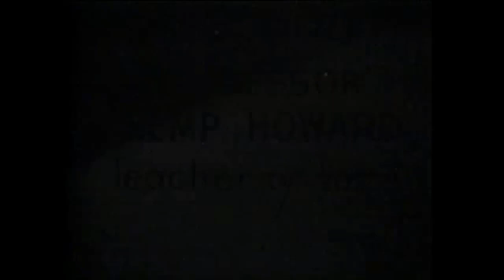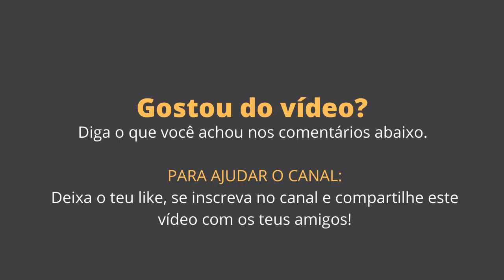Noivo Sem Noiva | Brideless Groom || Cinema Antigo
Seja bem-vindo (a) ao Canal "Polytheama"!

Brideless Groom (1947)
17min | Curta, Comédia, Romance | 11 de setembro de 1947 (EUA)

Sinopse: Para herdar uma fortuna, o professor de voz Shemp deve se casar antes das seis horas, mas nenhuma garota aceitará sua proposta. Finalmente, uma de suas alunas repulsivas concorda em se casar com ele, bem na hora certa. Quando o resto das noivas em potencial ouvem sobre a herança, elas aparecem na cerimônia e segue-se uma cerimônia gratuita para todos. Shemp se casa antes do prazo, mas gostaria de ainda ser um homem livre.

Diretor: Edward Bernds
Escritor: Clyde Bruckman (história e roteiro)
Estrelas: Moe Howard , Larry Fine , Shemp Howard

Elenco (na ordem dos créditos)
Shemp Howard  ... Prof. Shemp Howard (como Shemp)
Larry Fine  ... Larry (como Larry)
Moe Howard  ... Moe Howard (como Moe)
Dee Green  ... Miss Fanny Dinkelmeyer
Christine McIntyre ... Senhorita Lulu Hopkins
Doris Houck  ... Namorada agressiva (como Doris Colleen)

Resto do elenco listado alfabeticamente:
Virginia Hunter ... Ex-namorada (sem créditos)
Johnny Kascier ... Bellboy (sem créditos)
Alyn Lockwood ... Ex-namorada (sem créditos)
Judy Malcolm ... Ex-namorada (sem créditos)
Bertha Priestley ... Menina gorda no corredor (sem créditos)
Nancy Saunders ... Ex-namorada (sem créditos)
Emil Sitka ... Juiz de Paz JM Benton (sem créditos)

Produzido por
Hugh McCollum ... produtor
Jules White ... produtor (não creditado)

Fotografia por
Vincent J. Farrar ... (como Vincent Farrar)

Edição de filme por
Henry DeMond

Direção de Arte de
Charles Clague

Diretor da Segunda Unidade ou Diretor Assistente
Carter De Haven Jr. ... assistente de direção (sem créditos)

John Leipold ... compositor: stock music (sem créditos)
Edward H. Plumb ... compositor: stock music (sem créditos)

Outros integrantes da equipe
Hurley Breen ... substituto: "Shemp" (sem créditos)
B. Edney ... substituto: "Moe" (sem créditos)
Joe Murphy ... substituto: "Larry" (sem créditos)